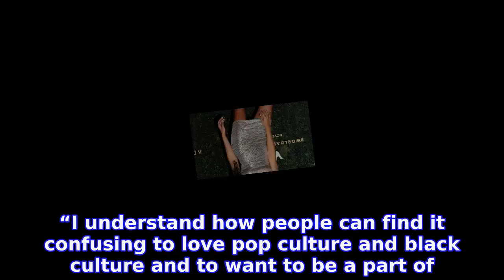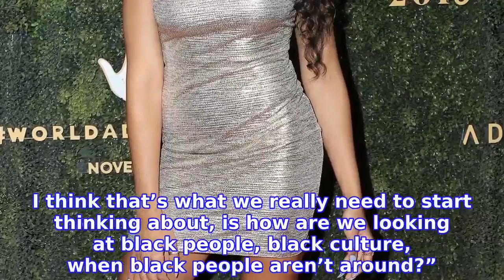Tinashe Urges People to ‘Be Loud’ and ‘Bold’ Amid George Floyd Protests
After learning that George Floyd died in police custody, TINASHE knew straightaway that she had to take action and join the protesters in her community. Stars Demand Justice After George Floyd’s Death
INFORMATION
• Source: usmagazine